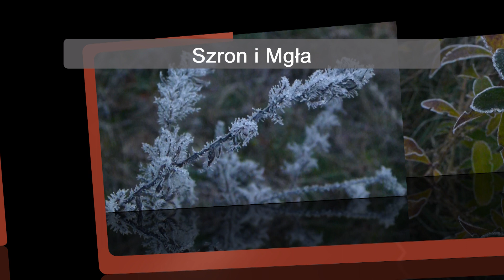Szron i Mgła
Bydgoszcz
Puszza Bydgoska
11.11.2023